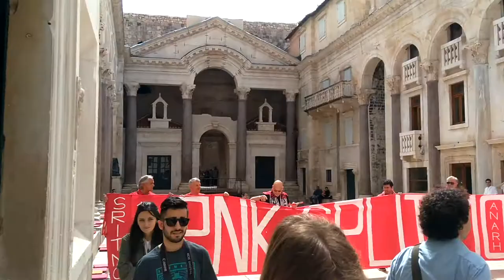106 godina RNK SPLIT- Crveni Đavoli na Peristilu